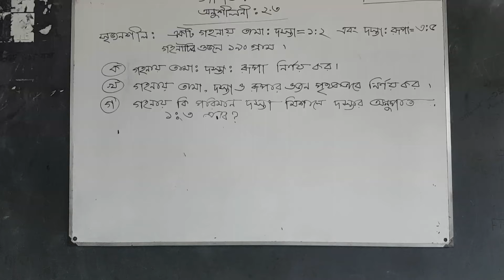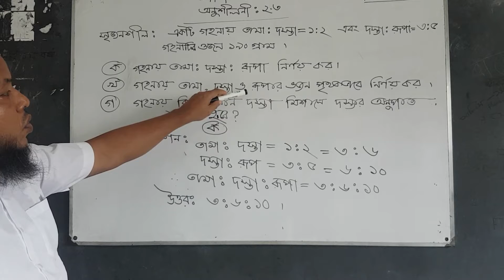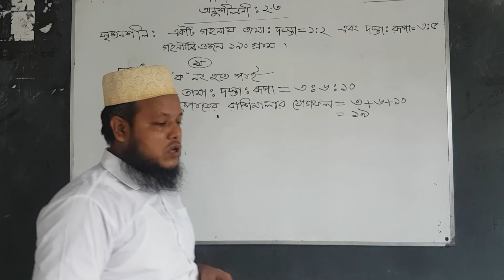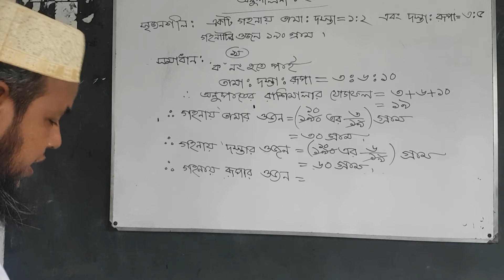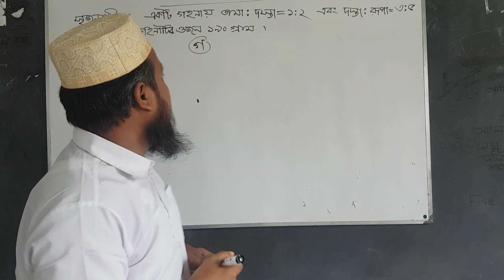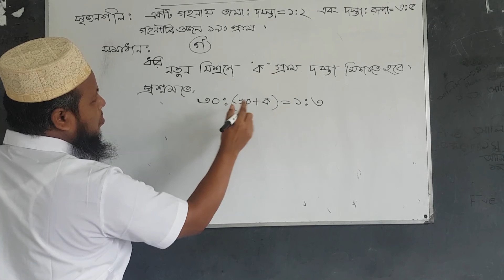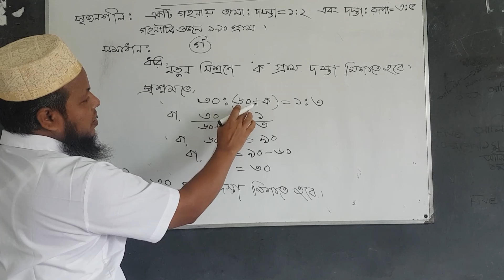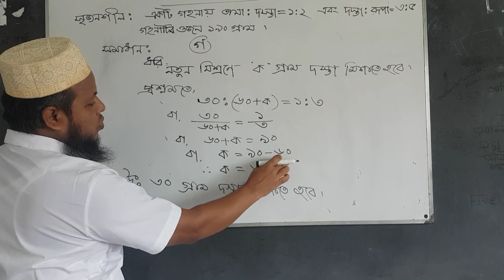Class: Seven # Sub: Math Ex: 2.3